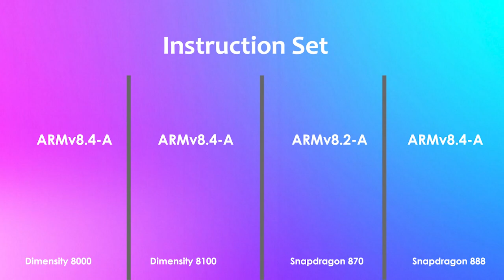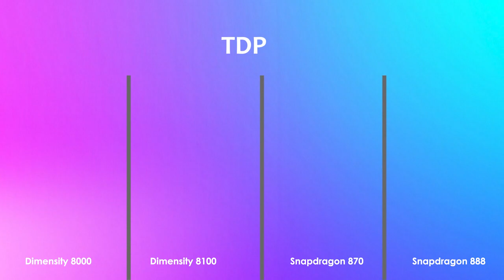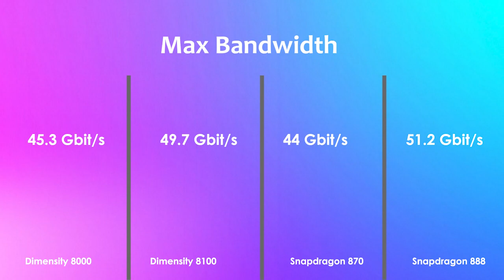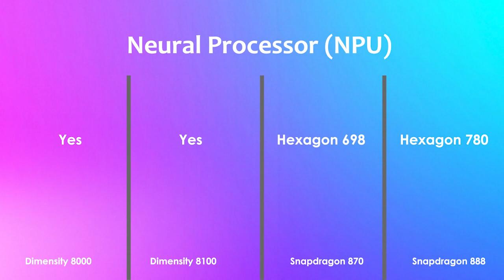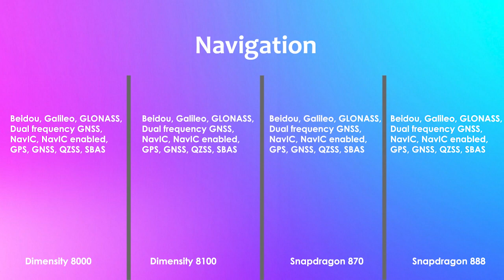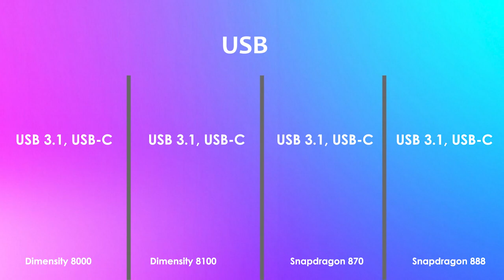Dimensity 8000 Vs Dimensity 8100 Vs Snapdragon 870 Vs Snapdragon 888 | Antutu Benchmark & Spec's